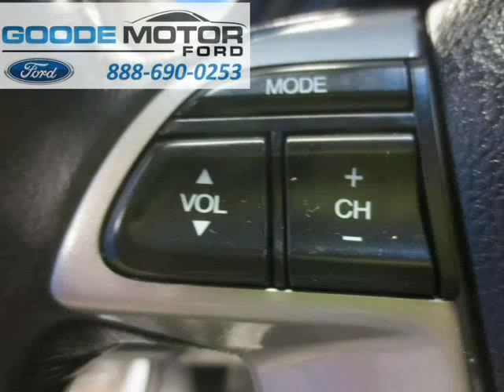2008 Honda Accord Sdn 4dr I4 Auto EX-L w/Navi PZEV (Burley, Idaho)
Goode Motor Ford
1096 East Main Street
Burley